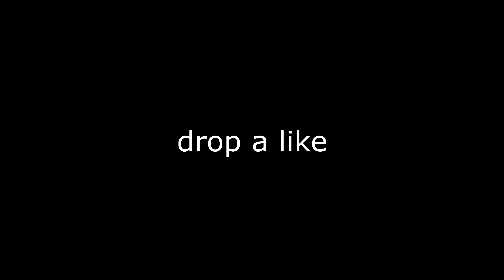Jugg 🥤 (Fortnite Montage) Ft. THE NEW FASTEST EDITOR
My name is phynx and i play fortnite. i havent left my house in about a year because ive been busy grinding out fortnite